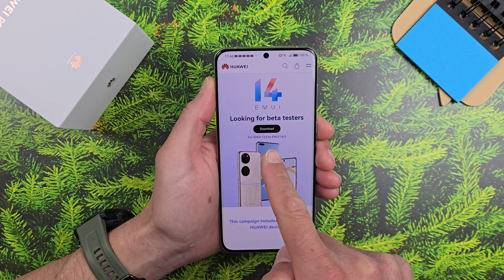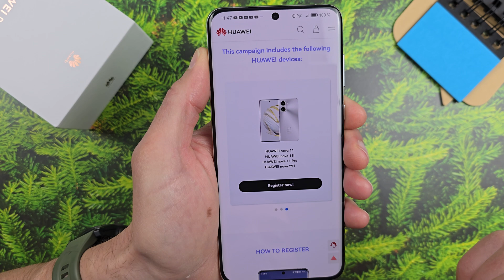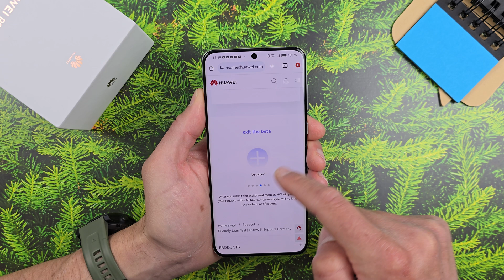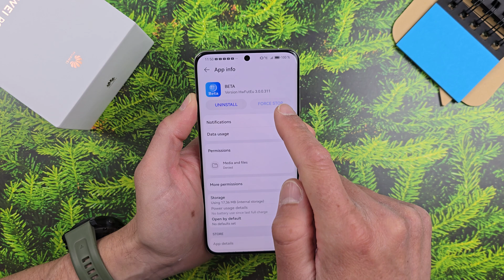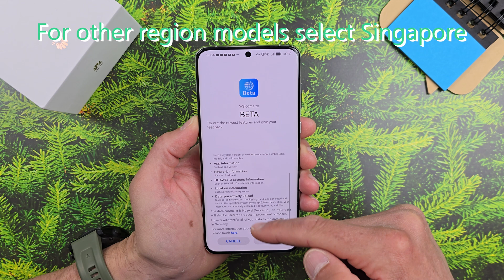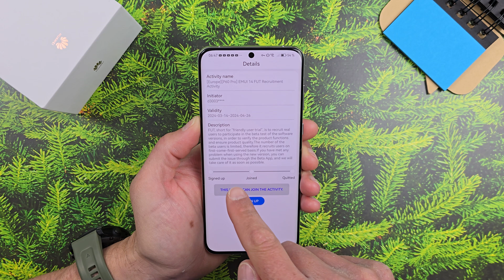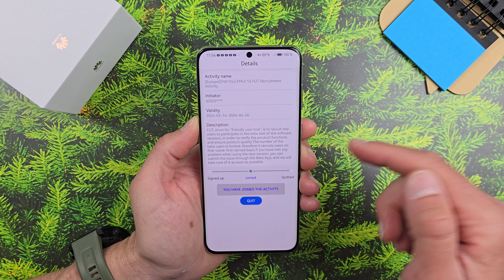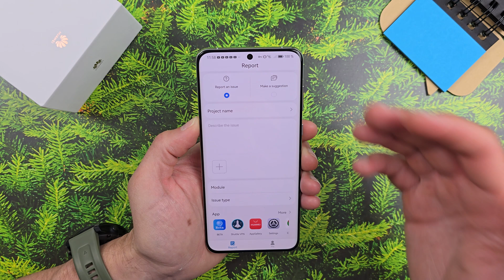EMUI 14 - How To Join BETA!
Huawei just release beta program and we can join now!

Huawei P40 Pro vs P50 Pro vs P60 Pro Camera Battle - Do we need that upgrade?